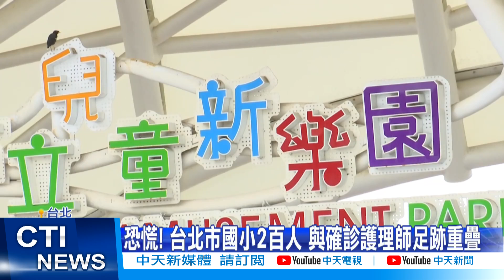【每日必看】急發4百封細胞簡訊 科教館.兒樂擴大採檢834人@中天新聞CtiNews 20220117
本土今天1/17，新增17例確診，其中有1位是亞東醫院護理師，格外引發關注，因為他曾經帶著家人，到台北兒童新樂園，和士林科教館玩，由於這2個地方小朋友都很多，當天更有台北幸安國小四年級，一共10個班，去那裡校外教學，師生和家長都很擔心，現在緊急造冊要擴大篩檢。

歌名: Sunspots
作者: Jeremy Blake
類型: Dance & Electronic
氣氛: Happy Music